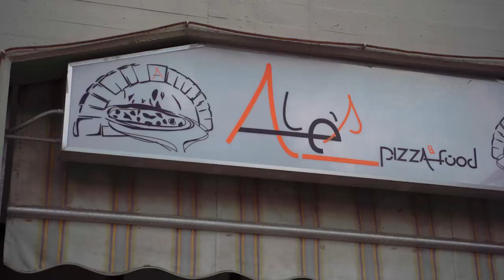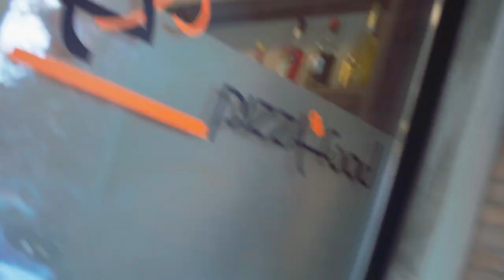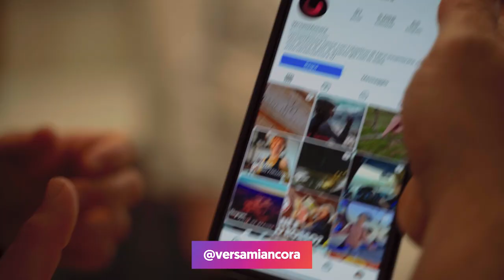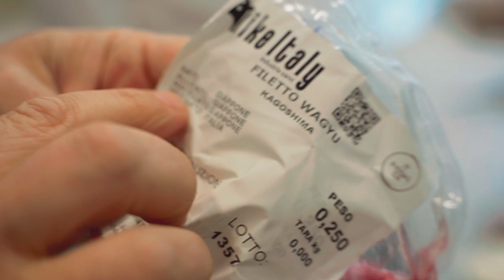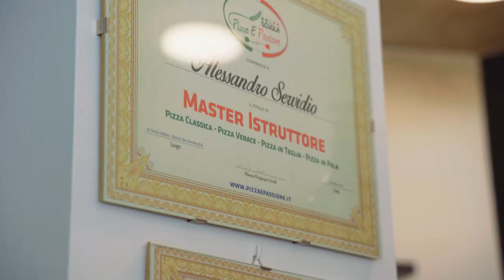PIZZA DA 500 EURO CON WAGYU E SCAGLIE D'ORO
Per partecipare ai nostri video seguiteci su Instagram 👇👇👇
BRACIAMIANCORA urly.it/3crf8
@versamiancora2544  urly.it/3crf9

Abbiamo preparato una pizza da 500 euro mettendoci il wagyu giapponese e le scaglie d'oro: il risultato una pizza gourmet mai provata prima in Italia